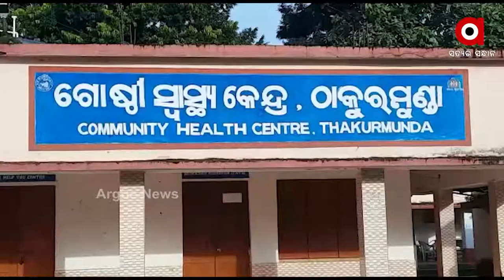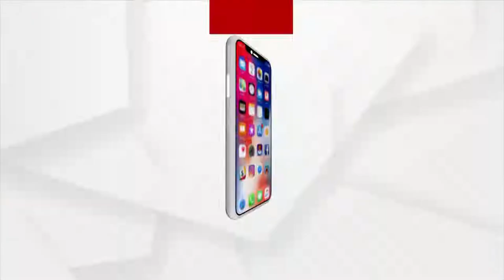ଗାଁ କୁ ନାହିଁ ରାସ୍ତା, ଖଟିଆରେ ବୁହା ହେଲେ ଗର୍ଭବତୀ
ମୟୂରଭଞ୍ଜ ଜିଲ୍ଲା ଠାକୁରମୁଣ୍ଡା ବ୍ଲକ ଠାରୁ ୫ କିମି ଦୂର ଦିରିବ ଗାଁକୁ ରାସ୍ତା ଅଭାବରୁ ଖଟିଆରେ ବୁହା ହେଲା ଗର୍ଭବତୀ । ଗର୍ଭ ଯନ୍ତ୍ରଣା ଭୋଗିବାରୁ ଆମ୍ବୁଲାନ୍ସକୁ ଡକାଗଲା l ମାତ୍ର ରାସ୍ତା ନଥିବାରୁ ପ୍ରାୟ ୨ କିମି ଖଟିଆରେ ସ୍କୁଲ ପର୍ଯ୍ୟନ୍ତ ବୋହି ଆଣିବାକୁ ପଡିଲା